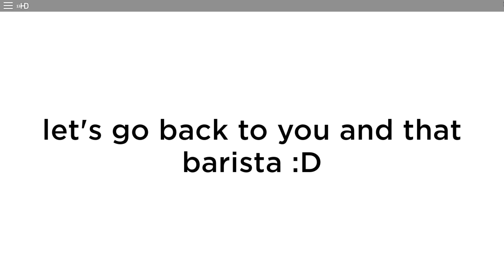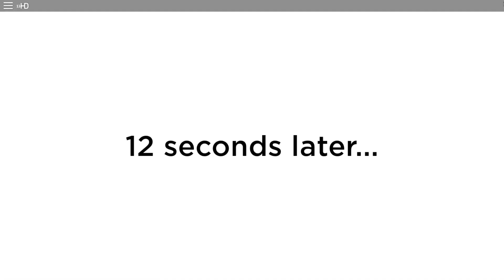Every cafe game ever|Roblox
This is literally every cafe game ever. It's kinda annoying...